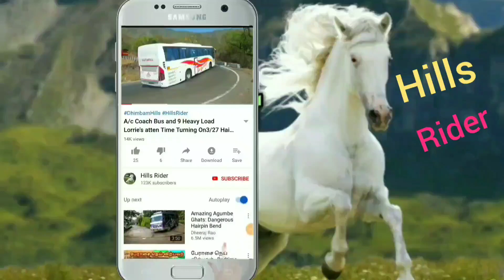Tipper Lorry and Mouth style Lorry Turning On Hairpin bend at Bargur Hills